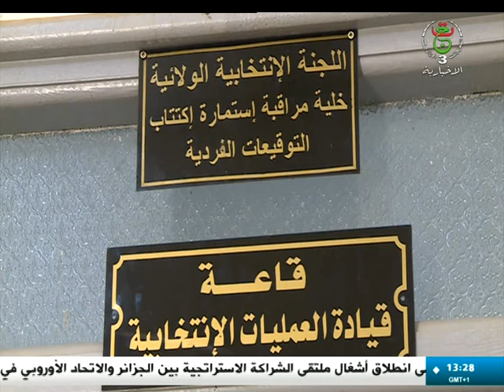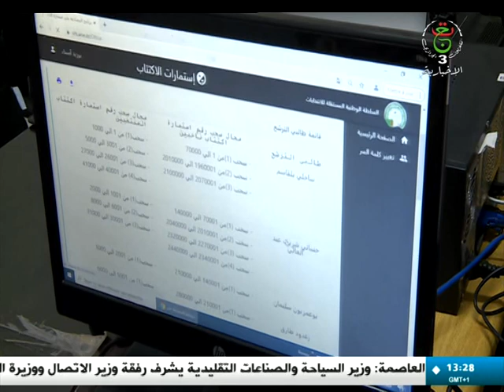انتخابات رئاسية / تواصل عملية مراجعة القوائم الانتخابية